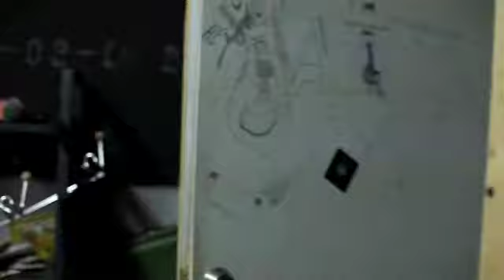Luke Sweeney - Miss Me? audition #3: Social Studies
Luke Sweeney tries filling in on tambourine for one of his favorite bands (Social Studies), but finds something maybe even better...
[Song 'Territories' is by Social Studies from their upcoming album.